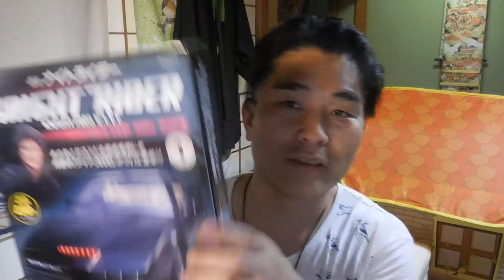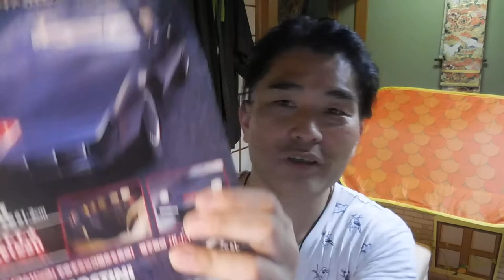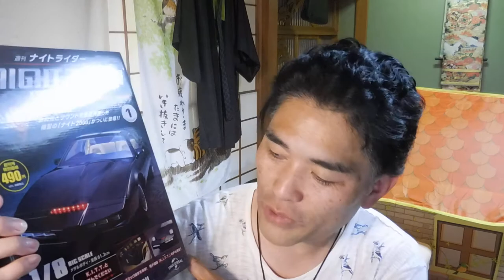【億万長者合宿リターンズ】第356話：週刊ナイトライダー創刊